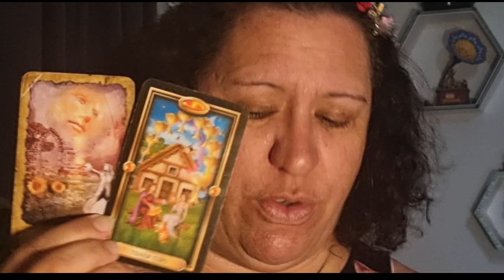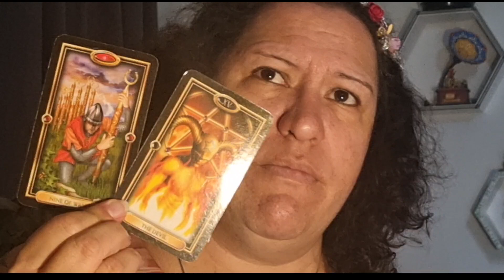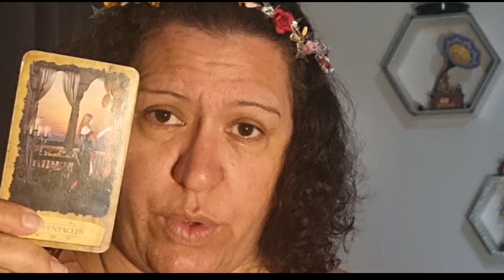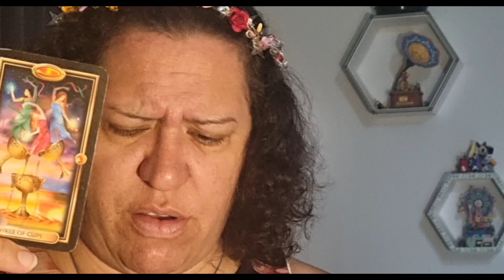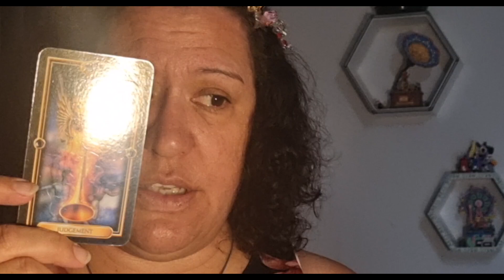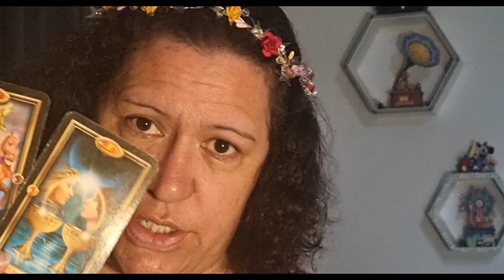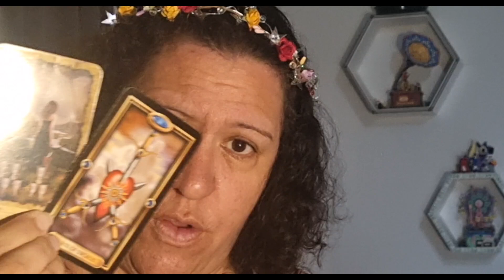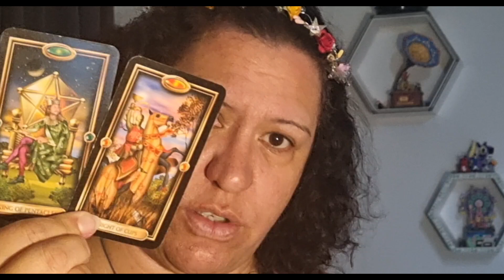AQUARIUS: Walking away from 3rd PARTY 💔 towards STABLE EMPORER/EMPRESS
Timestamp
Intro - 0:00
Tarot reading - 0:20

mystic dreamer tarot  Heidi Darras and Barbara Moore.
Intuition oracle by Rebekah Lipp and Craig Phillips